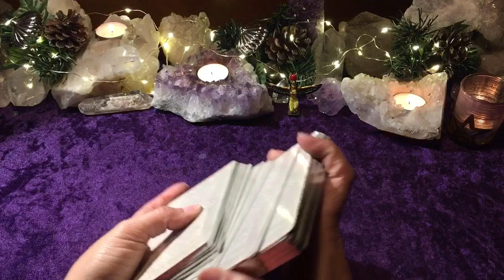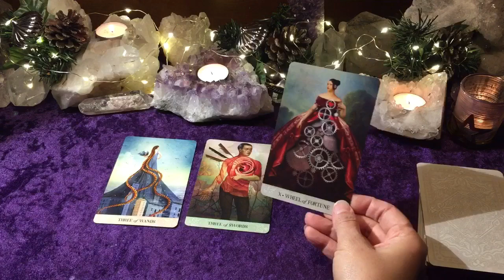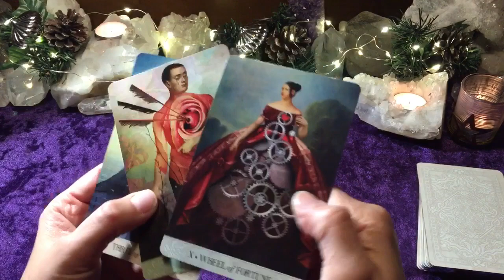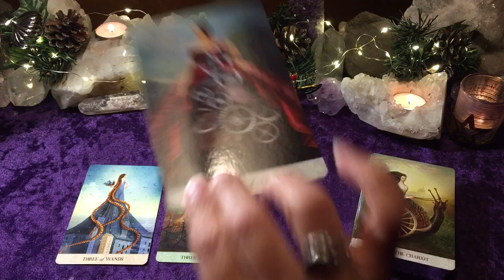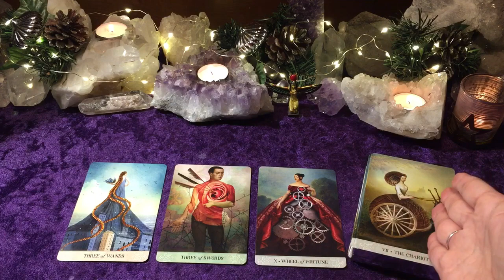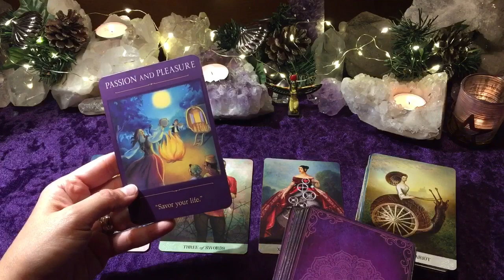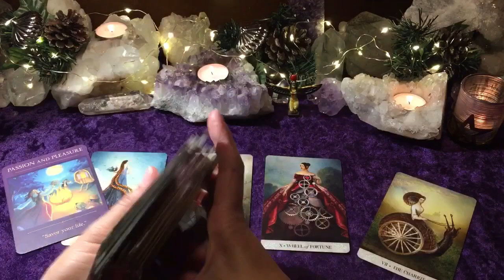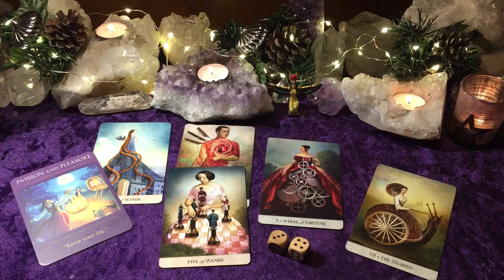YOU ARE HEADED IN THE RIGHT DIRECTION! STAY FUTURE & FORWARD FOCUSED! ✨LIBRA ♎️ JANUARY 2022 ✨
This is your monthly tarot message for LIBRA— Sun, Moon, Rising, Venus.
LIBRA January 2022 and beyond...
😇 This reading Angel Numbers. Please research the angel numbers for additional messages via whichever source you trust most. Thank you ☥

*** Although I have recorded this reading at a certain time in our calendar year, I do consider my readings as TIMELESS. Whenever the Universe nudges you to watch will always be the appropriate time for you.

*** Feel free to cross watch your sun, moon, rising, and Venus signs.

*** Readings are general and may not resonate for everyone watching.

To book a personal reading, please visit my Etsy shop.  Please note, readings are based on availability and are posted in the shop as they become available again. 💜

✨ Amazon Wishlist ✨

⭐️Light Language Intro/Song/Music: by Ancient Star Queen

💫  Light Language is a multidimensional healing language and tool which speaks directly to your cellular memory and DNA. It delivers sound healing—energy, frequency, tone, and vibration—that is understood soul level deep, recoding your vibration to bring you into alignment, balance, and a place of well being. Light Language has the ability to activate, awaken, and unlock ancient wisdom within all of us, as well as transmit frequencies which deliver new information that can initiate transformation when needed. It is a language that is understood not by the mind, but by the heart and soul. — AncientStarQueen

“You hail from Ancient Star Kings and Queens. There aren’t many of you left but enough to start a revolution. Go find the others.” — Channeled message I received April 2017